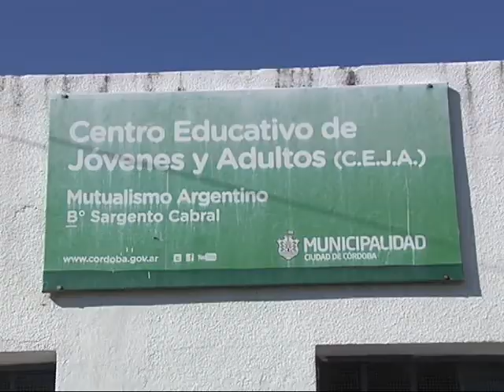Una niña de seis años encontró un arma en su mochila escolar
El episodio fue en la escuela municipal Mutualismo Argentino. El arma estaba cargada y en perfecto uso.